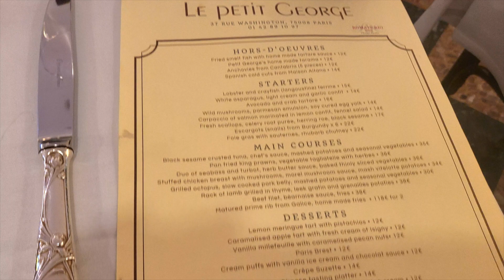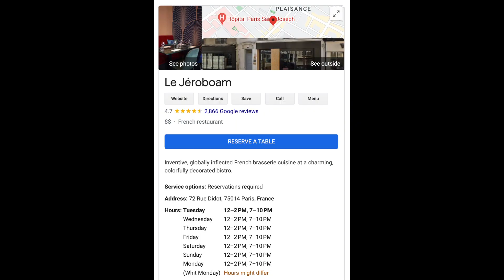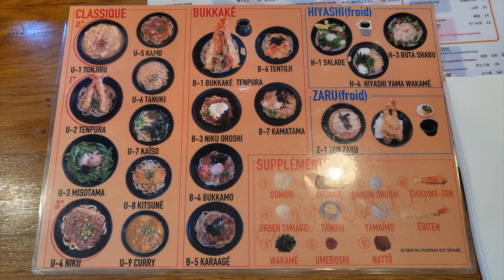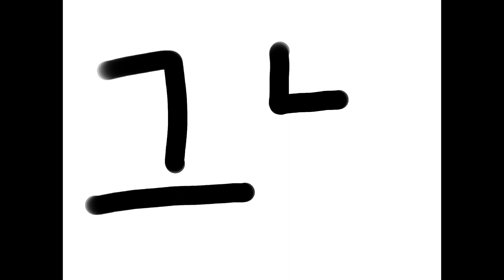[PARIS] LE PETIT GEORGE / Brasserie Flottes / PIERRE HERME / Le Jéroboam / SANUKIYA / Passionné